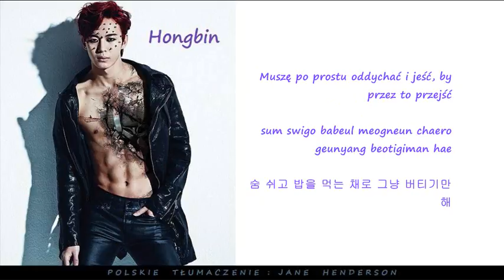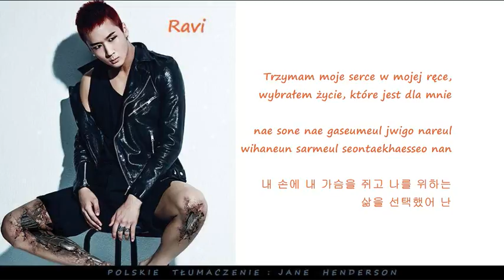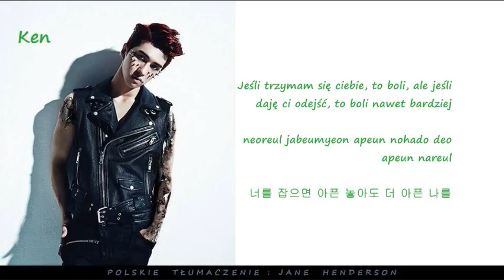VIXX - Error (Color & picture coded PL/ROM/HAN)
Album: Error
Piosenki z tego albumu (tylko te, które przetłumaczyłam):
2. Error ~~ właśnie jej słuchasz :)
Można mnie znaleźć też tu:
Arkusz z kolejką piosenek do przetłumaczenia:
HAN: music.daum